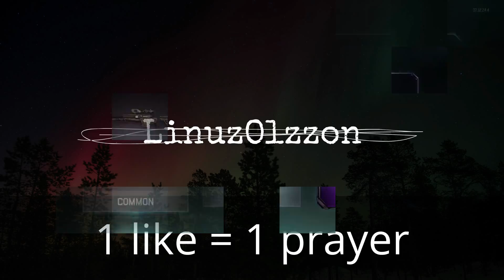Call of Duty Balck Ops III 50 Crypto Keys Openig!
1 like = 1 prayer